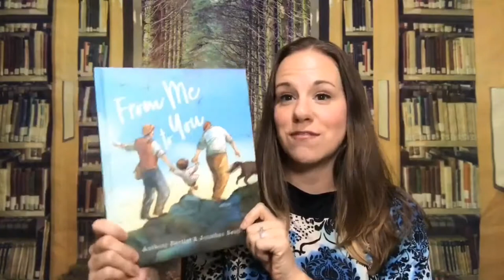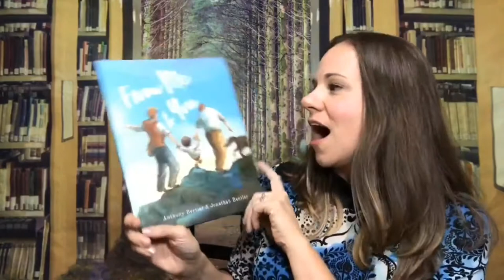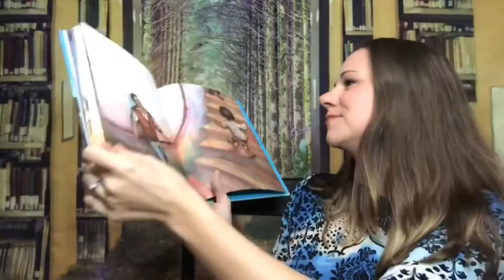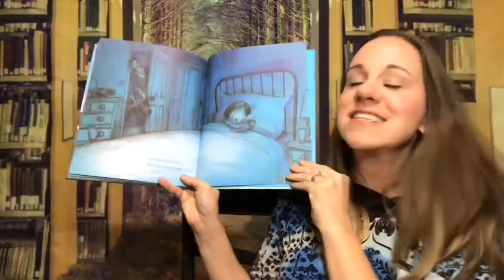From Me to You by Anthony Bertini Read Aloud | Storytime for Kids | Children's Book Recommendation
A meditation on fatherhood, and a timeless story that will resonate with fathers across the generations. As a day unfolds in a quiet Italian village, a father encapsulates his hopes and dreams for his young child. Wise, moving and inspirational, From Me to You is the perfect story for fathers to share with their children.